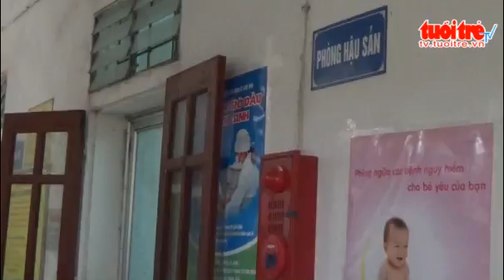Mẹ con sản phụ tử vong, người nhà “vây” bệnh viện.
Sáng nay ngày 9-3-2015, người thân của sản phụ Võ Thị Vân, 30 tuổi, ở xóm 4, xã Diễn Xuân, huyện Diễn Châu, tỉnh Nghệ An tập trung rất đông tại bệnh viện Đa khoa huyện Diễn Châu để yêu cầu lãnh đạo bệnh viện làm rõ nguyên nhân cái...